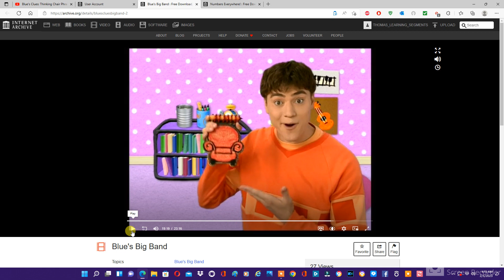Blue's Clues Thinking Chair Phrase From Blue's Big Band